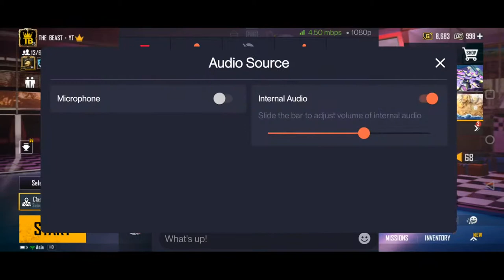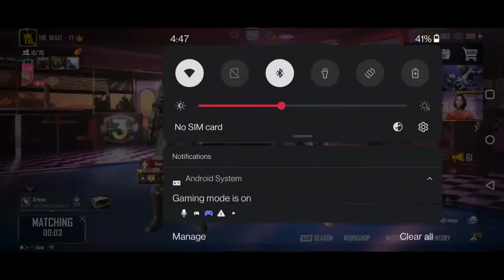LET'S PLAY Pubg Mobile | THE BEAST | ONE PLUS 8T | MARATHI | HINDI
📱 GPay/PayTM/PhonePe • 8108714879 📵 Calls will not be Answered 📵

💸 ALL TIME TOP 5 SUPPORTERS 💸

1 • INU - ₹ 2660
2 • BHAVIN PATEL - ₹ 1320
3 • Parishrut Chahal - ₹ 850
4 • SHREYA GANDAS - ₹ 500
5 • VIKAS MAHATME - ₹ 465

🟢 DAILY NIGHT STREAM @10PM :- WITH TEAMMATES & MEMBERS HAVING MEMBERSHIP OF BOOM BAAM FAM, Apunich Bhagwaan Hai & BADE LOG FAM.

🟢 MONDAY @2 PM MEMBERS ONLY GAMEPLAY

📵 Strict Actions will be Taken if You BREAK these Rules 📵

• No Abusive Language in the Chat For MODERATORS.

• RESPECT MODERATORS and Co-operate with them.

• No Discusion on any other You-tuber/Streamer in the chat.

🟢 DEVICE➖OnePlus8T ( 8 ᏩᏴ / 128 ᏩᏴ )

🟢 HEADPHONES➖ Cosmic Byte Spider Gaming Headphone with Microphone & LED